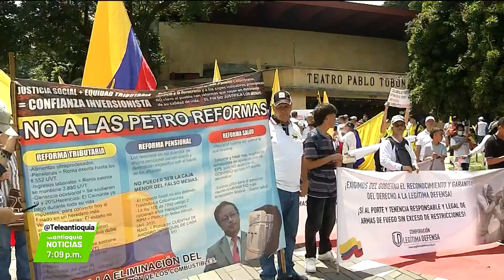Marcha contra gobierno de Gustavo Petro - Teleantioquia Noticias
Miles de personas marcharon en Medellín en contra de las políticas que plantea el presidente Gustavo Petro. Durante el recorrido los manifestantes gritaron arengas y rechazaron la reforma tributaria y pensional, y la posible eliminación de las EPS.